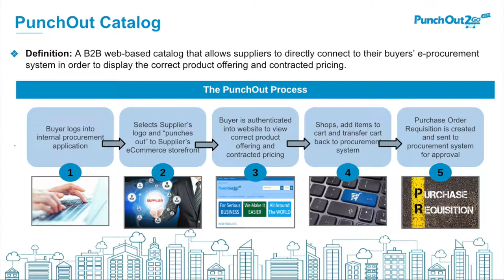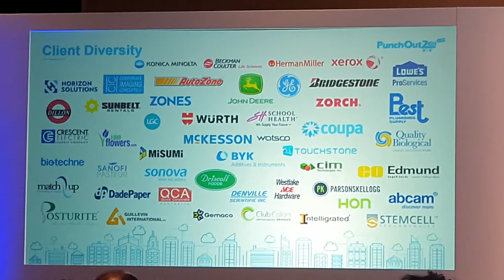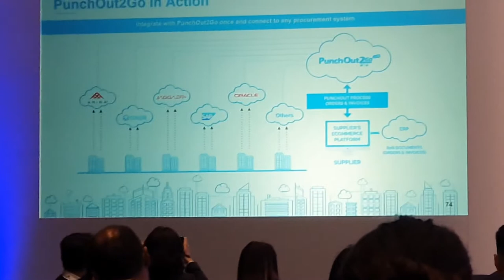PunchOut2Go Keynote from B2B Online Europe 2019 - Barcelona, Spain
Tommy McShane, GM, PunchOut2Go educates B2B professionals on eProcurement, PunchOut Catalogs and B2B Strategies in Barcelona, Spain for B2B Online Europe.